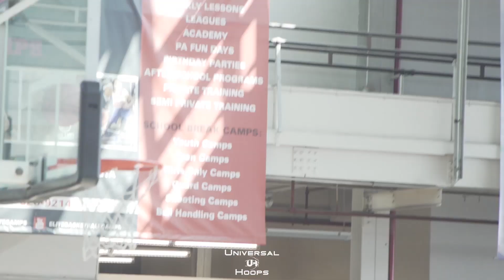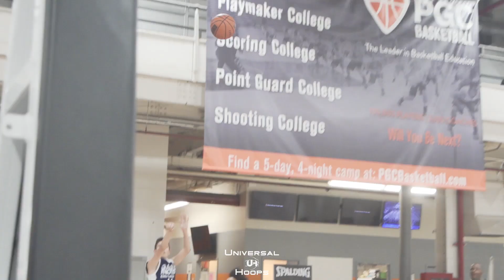Phoenix Classic Anti Gun Violence went NUTTY!